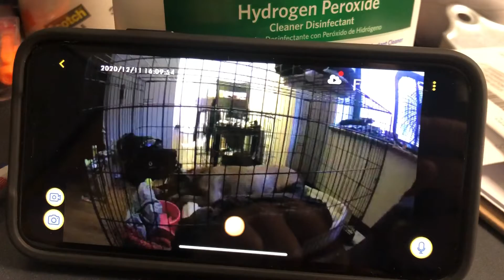Furbo dog camera